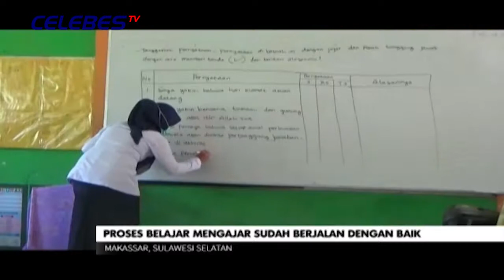MASUK PROYEK STRATEGIS NASIONAL, TPA SAMPAH ANTANG BUTUH INVESTOR PART 1